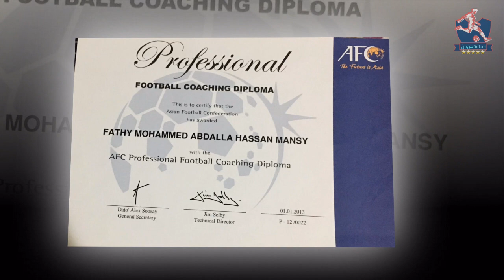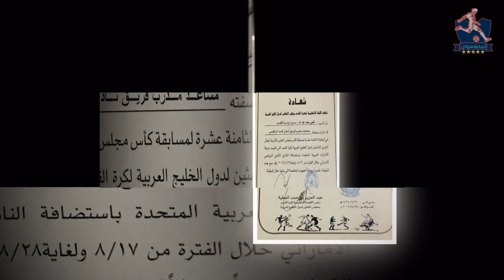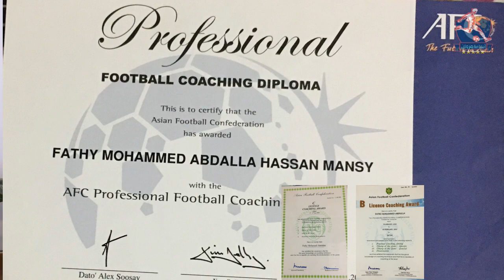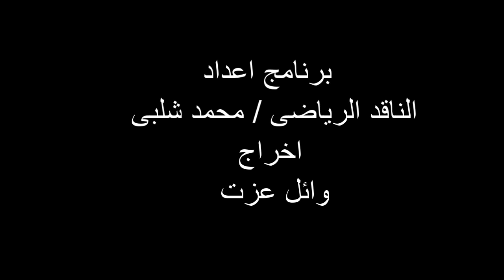حلقة جديدة من برنامج كلام كورة ضيف الحلقة الكابتن فتحي عبدون و حوار شامل عن الكرة المصرية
حلقة  جديدة من برنامج كلام كورة ضيف الحلقة الكابتن فتحي عبدون و حوار شامل عن الكرة المصرية  تقديم الكابتن اسامة مروان اخراج وائل عزت